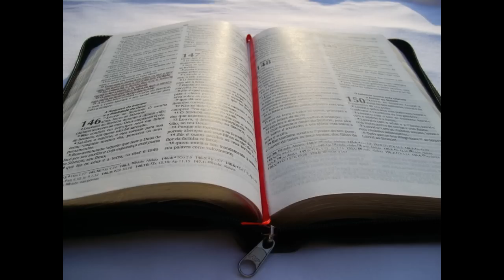01 Canon Biblico